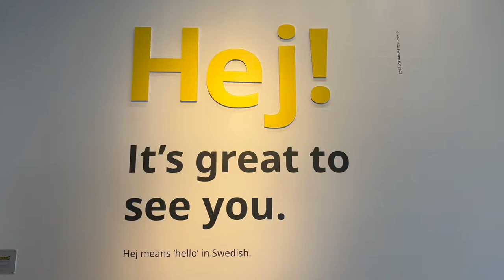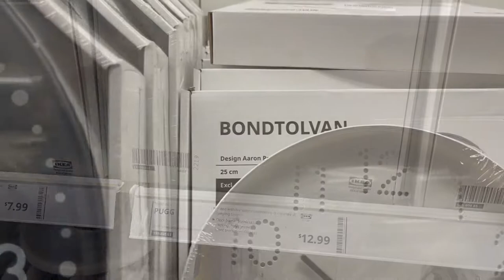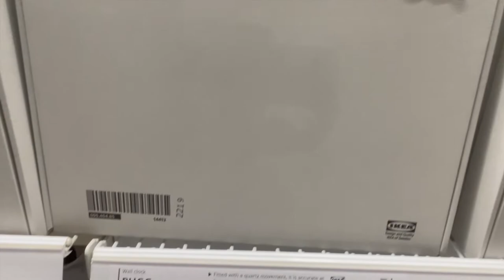IKEA Wall and Alarm Clock collection Fall 2022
IKEA Wall Clock collection Fall 2022  in store walking tour
Gift ideas under $50
Ikea Store walking tour for wall and table top clocks selection at Ikea Sunnyvale, CA Store fall season on November

Wall & table clocks
Wall clocks and table clocks are something you often look at. So, go for one that suits your style! We have a big range from classic to funky, with loads of different sizes. Just take the time you need to find a choice that suits your taste and your space.

Alarm clocks
If you find yourself running late, try one of our alarm clocks. We have a range of styles, including a retro option with real bells. If you're into digital alarm clocks, we have ones with a snooze function that rings every five minutes, so you can get a little more time in bed.

I hope you enjoy the video and Find a good clock and gift idea within your price range.

Featuring: PLUTTIS, TROMMA, PUGG, TUNNIS,BONDTOLVAN, BONDIS,DEKAD, MALLHOPPA,

Shop Affordable Home Furnishings & Home Goods - IKEA
Browse our full store experience online to find affordable home goods for every room, including home office , living room , kitchen , bathroom , bedroom and outdoor furniture , and get deliveries straight to your doorstep!